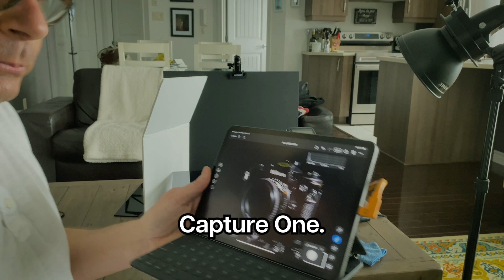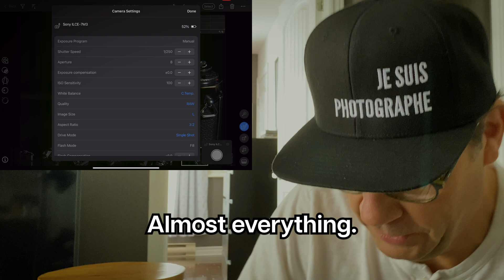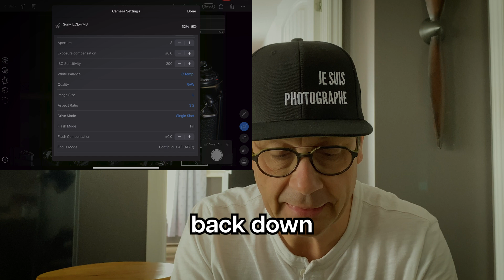Controlling Camera Settings from the iPad Screen | Capture One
New feature added to the Capture One iPad app. Some camera settings can now be controlled from the iPad screen